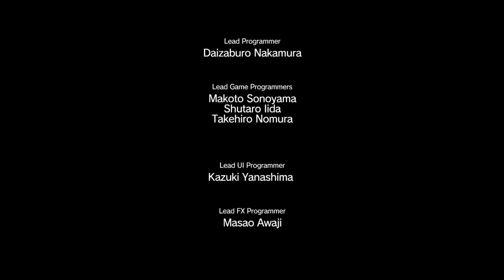METAL GEAR SOLID V: THE PHANTOM PAIN: Episode 13 [PITCH DARK] Rank S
Crude oil is leaking from an oilfield facility occupied by local forces. To stop the leak, shut down the facility's oil transfer pump, and use explosives to destroy the oily water separator tank.

Mission Tasks:
- Shut down the oil transfer pump
- Destroy the oily water separator tank
- Extract 4 child soldiers being trained at Masa Village
- Exfiltrate the hot zone before Mfinda Oilfield is sealed off
- Extract the lappet-faced vulture that wandered into the burned-down village
- Extract 4 Walker Gears sealing off Mfinda Oilfield